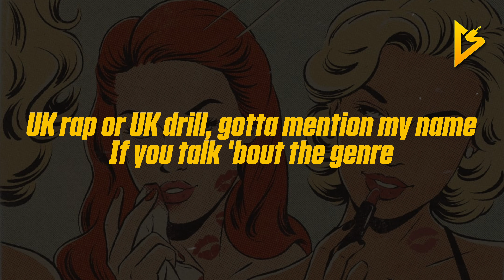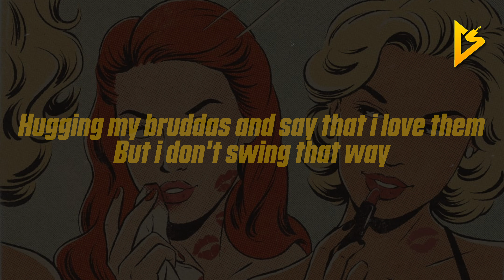Central Cee - Doja (Letra/Lyric Video) | how can i be homophobic, my bitch is gay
📸| Background Picture by Jenifer Prince

tiktok song doja central cee
how can i be homophobic tiktok song
how can i be homophobic my bitch is gay tiktok song
central cee doja letra
how can i be homophobic, my bitch is gay letra